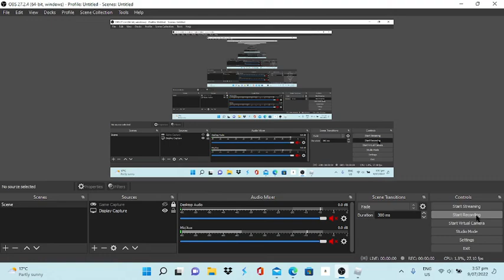i bet the person who teched me everything at the end